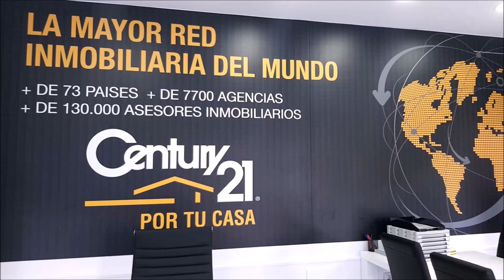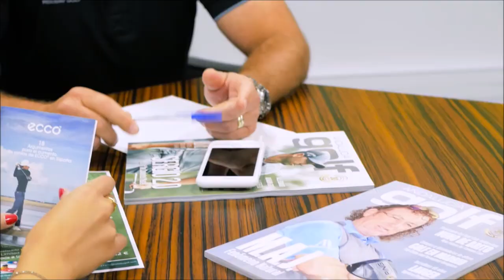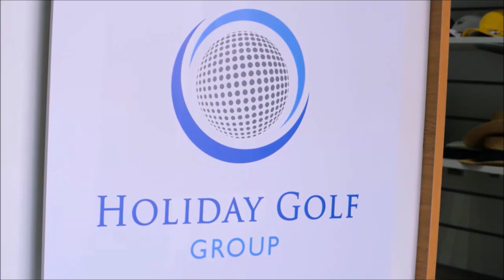238 SPORTS AND GOLF JOSE MIGUEL FERNANDEZ LIGA PRINCIPIANTES Y FITTING WILSON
⛳ 📻📺 719
• 4 años emitiendo
• PRUEBA LIGA PRINCIPIANTES OTOÑO 2020 GOLF POZOBLANCO
• FITTING WILSON GOLF
Todos nuestros programas son
• Amenos
• Divertidos
• Vas a pasar un buen rato